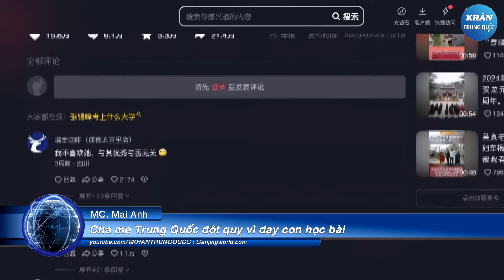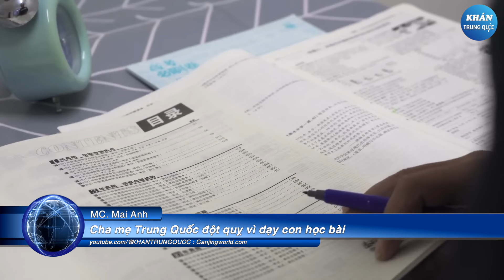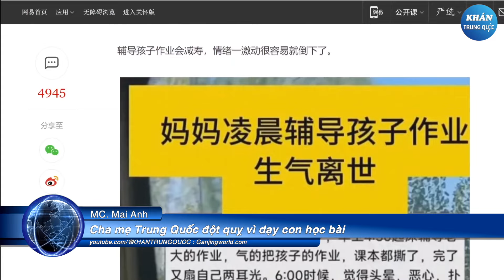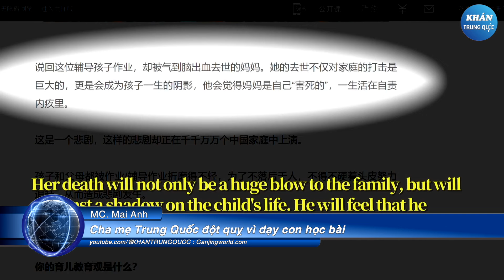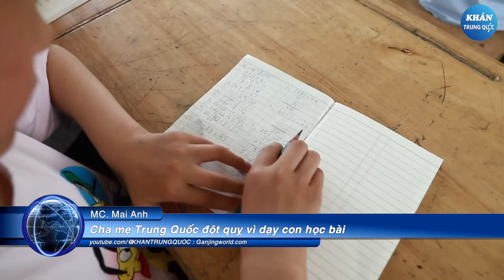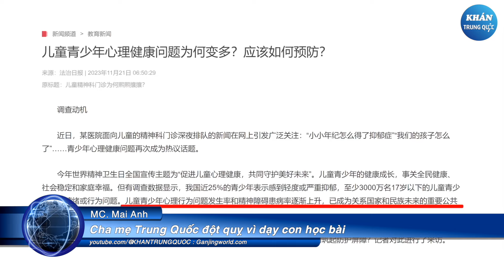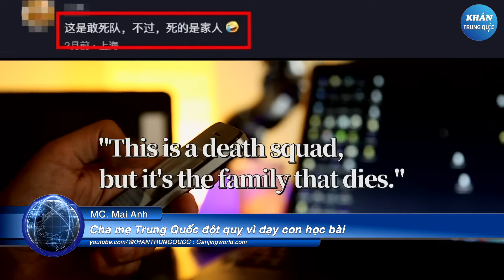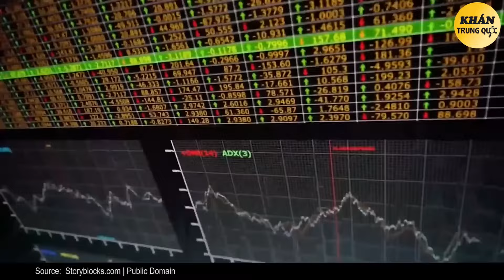Giáo dục trở thành nỗi ám ảnh đối với phụ huynh Trung Quốc....!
Một cô bé lớp 8 vừa làm xong bài tập về nhà lúc 3h sáng. Em gục xuống sàn khóc nức nở...